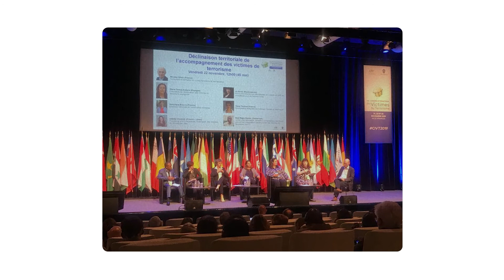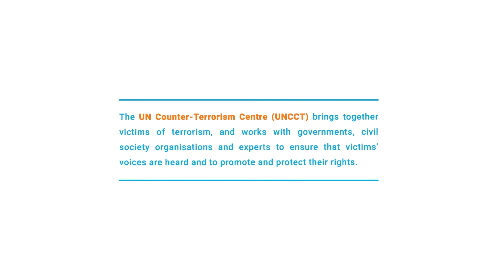Jo Dover, Victims of Terrorism Specialist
Jo Dover, a Victims of Terrorism Specialist from the United Kingdom, speaks about the resilience of victims of terrorism and the long-term impact that an attack can have on their lives.